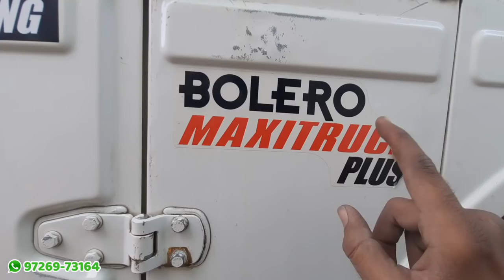Ase Banti hai pickup | pura kam kese karte he ? | anwar asp | Bolero Pickup Modified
Accident pickup restore and modified 2019 model is pickup ka pura cabin reper ho raha hai.

hamara pata :- Anwar asp
bolero pickup restore and modified
Gujrat kutch bhuj city 370001
mo. 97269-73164 call 10:00am se 8:00 pm tak

-:SUGGESTIONS PRODUCTS FOR YOUR BOLERO PICKUP:-

1👉Agar Colour me jayda scratch aa gai he to ye polish use kare
2👉Colour me agar shining nahi he to ye vala polish use kare
3👉PICKUP ka kebin achi tarah dho le fir ye vala polis mare gadi chamk jayega
4👉PICKUP dashboard polish
5👉PICKUP ko microfiber se saff kare
6👉 polish machine
7👉Sander machine
8👉pickup mobile stand
9👉metal ki choti 1.7T pickup aap pickup ke dashboard pe laga sakte ho
10👉pickup battery jumper cables